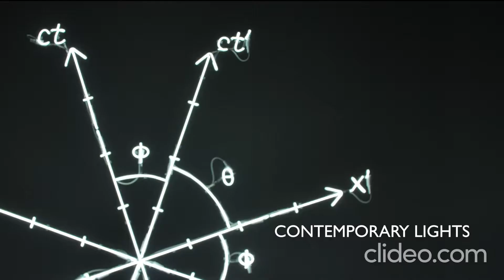Carlo Bay Official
CARLO BAY ritratto di un hairstylist che unisce immagine, stile e progettualità.

Carlo Bay, noto hairstylist toscano con una lunga carriera alle spalle e un'ampia serie di esperienze e risultati brillanti, ha costruito un marchio di successo che unisce hairtrend, haircare e make up. Nativo di Arezzo, ha sempre lavorato come hairstylist a Firenze creando, a partire dal 1985, la Carlo Bay Diffusion: una catena di 20 saloni dapprima in Toscana, poi in Liguria, Lombardia e Veneto.
All'attività nei saloni, nel 1990 si aggiunge l'apertura dell'Accademia di Firenze: una scuola rivolta a tutti gli acconciatori, per offrire loro formazione ad ogni livello, percorsi per i collaboratori meno esperti e formazione artistica e manageriale per i titolari.
Nel 1999 nasce la Carlo Bay System, una rete di saloni super selezionati in franchising, garanzia di serietà e professionalità.
Nel 2002, dalla florida collaborazione con Matrix nasce il Club Carlo Bay: più di ottanta saloni in tutta Italia legati da un unico progetto formativo.
A tutto ciò si aggiungono, negli anni, la creazione di due linee di prodotti per la cura e la cosmesi dei capelli e di una serie completa per il Make Up: Carlo Bay Hair Diffusion e Carlo Bay Make Up. Questi prodotti sono acquistabili in esclusiva nei saloni di Carlo Bay e nel catalogo on line, nell'apposita area e-commerce.
A ciò si uniscono la costante presenza nei saloni, l'attività di ricerca e l'innovazione stilistica continua, le passerelle di moda degli stilisti più importanti, gli shooting con il noto fotografo Aldo Fallai.
Ed ancora, i numerosi interventi nelle trasmissioni televisive nazionali e i prestigiosi riconoscimenti internazionali ottenuti: nel 2004, in occasione del Cosmoprof, Carlo Bay viene declamato vincitore del premio "NextLook Awards".

L'attività di Carlo Bay continua con tanti nuovi impegni, molteplici iniziative e programmi per il futuro, a partire dai nuovi saloni a marchio che sta inaugurando.